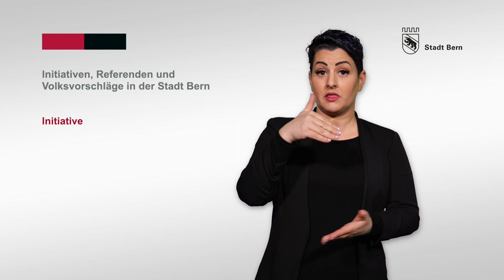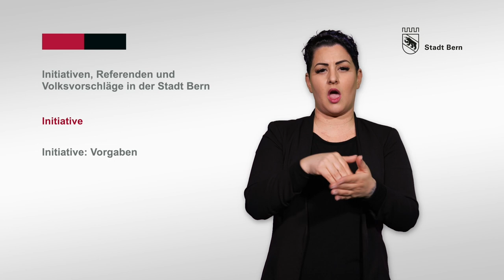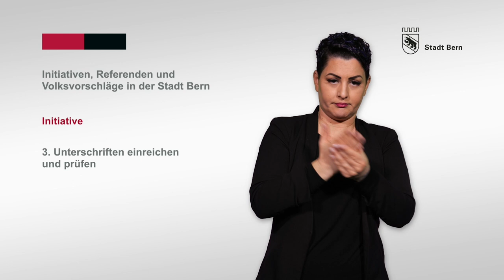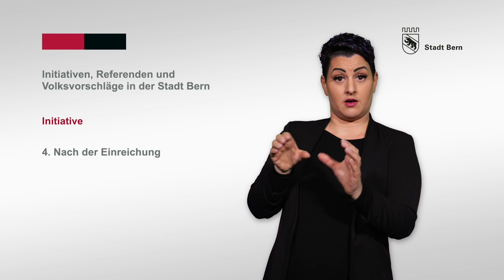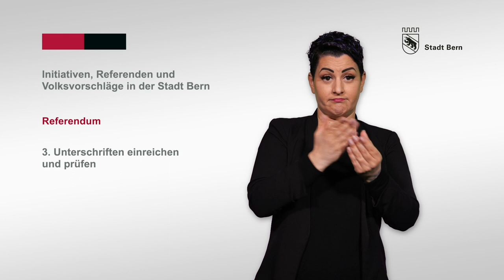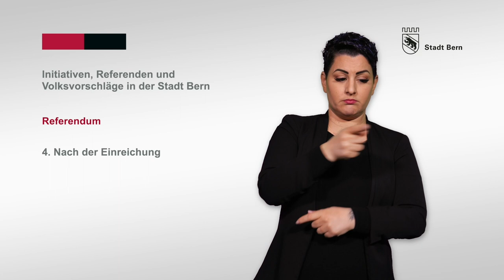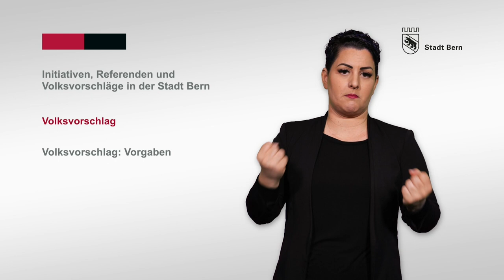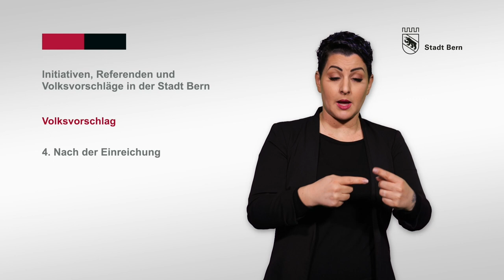Initiativen, Referenden und Volksvorschläge in der Stadt Bern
In diesem Video in Gebärdensprache erhalten Sie Informationen darüber, wie Sie in der Stadt Bern Initiativen, Referenden und Volksvorschläge ergreifen können.